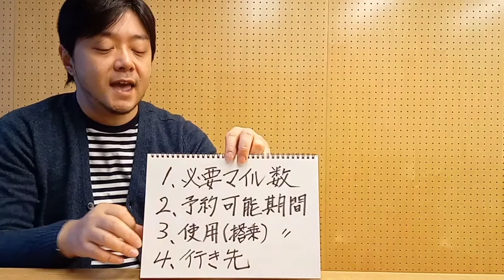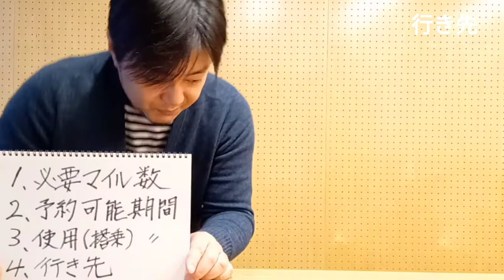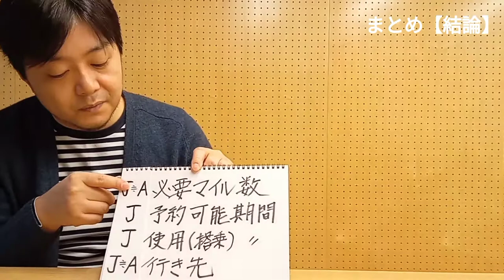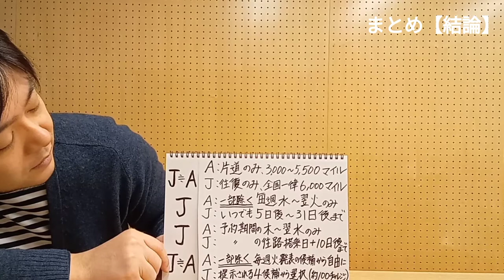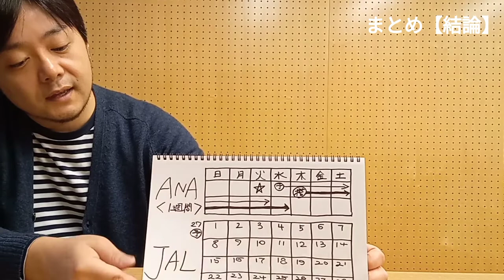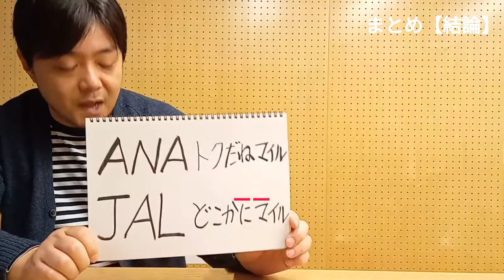【後編】お得なマイル使用法を徹底比較/Compare frequent flyer campaigns"flight awards with less miles" Jal and Ana Part2